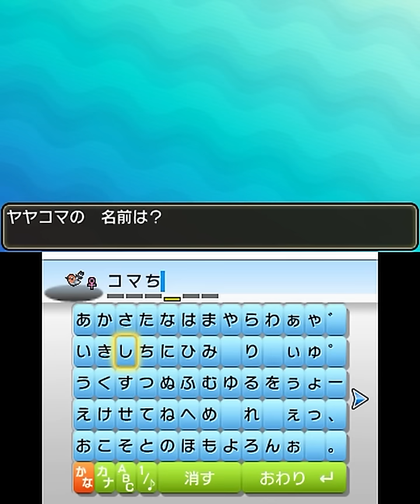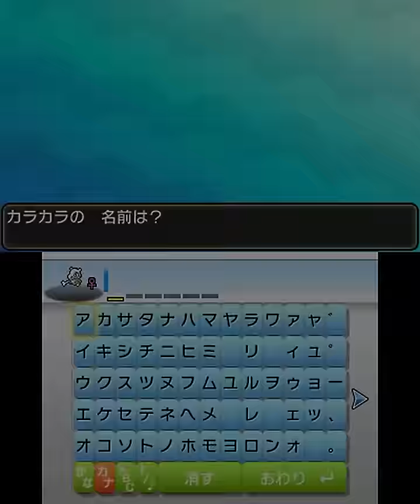【実況】アローラ地方を駆け巡れ！ポケモンムーンをツッコミ実況Part28【ポケモンサン･ムーン】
11月18日に発売された
3DSのポケモン最新作
「ポケットモンスターサン･ムーン」
俺が選んだのはムーンの方だぞ

2つ目の島「アーカラ島」の冒険
ヴェラ火山公園で行われるカキの試練だ
火山って言われるくらいだから
炎属性ポケモンが出ることが予想できるね

俺の御三家は草タイプだから不安だぜ・・・